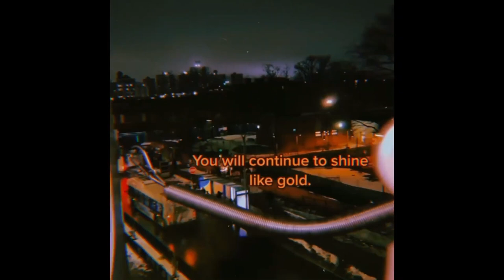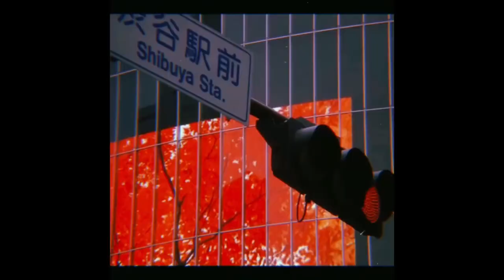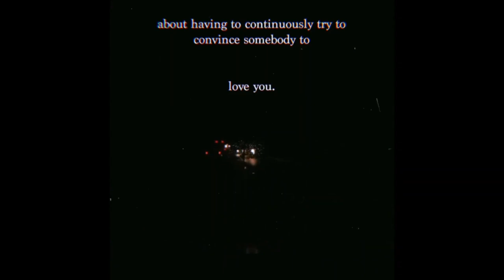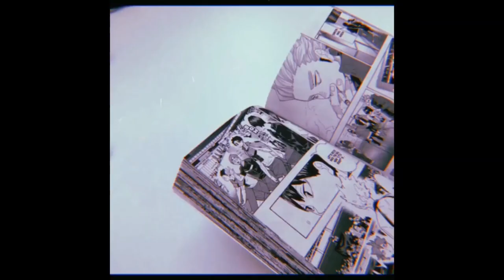(FREE) Lofi Type Beat - I'll follow u (prod. lofiru)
Hey!

▼ Copy & Paste ▼
♪ Lofi Type Beat - I'll follow u (prod. lofiru)

PEACE!✌️